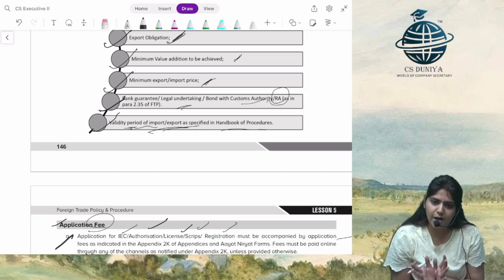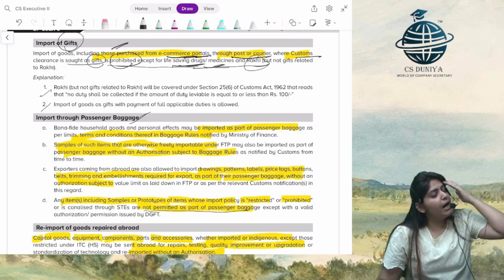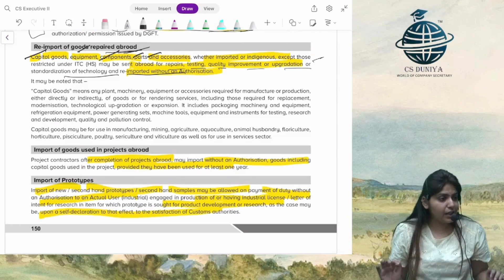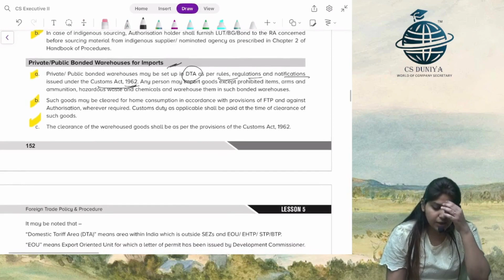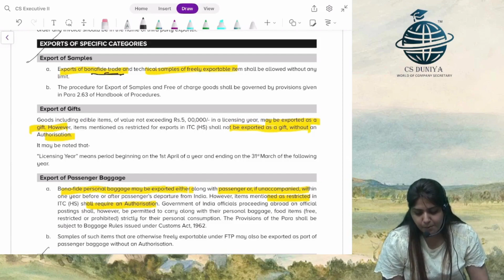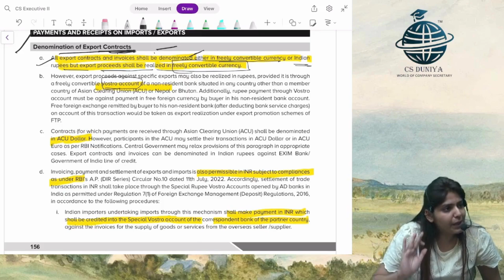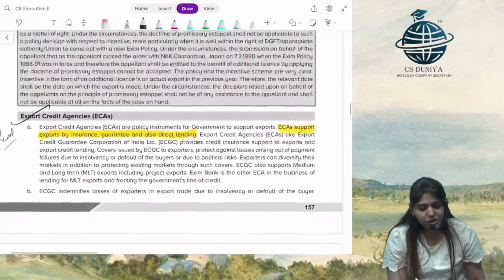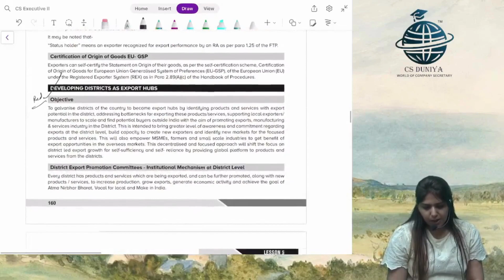CS Executive | ECIPL | Chapter 5 | Foreign Trade policy | Class 3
Hii Students.